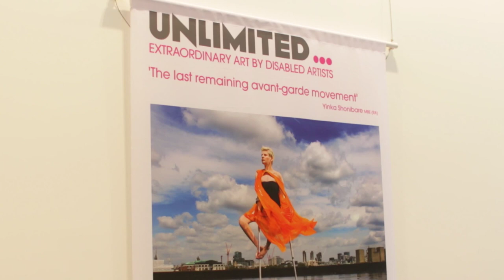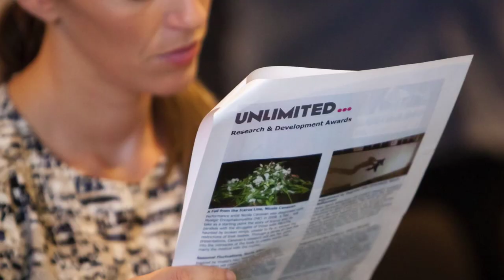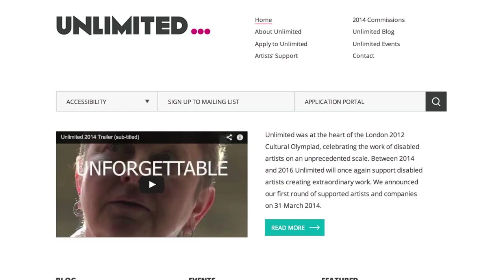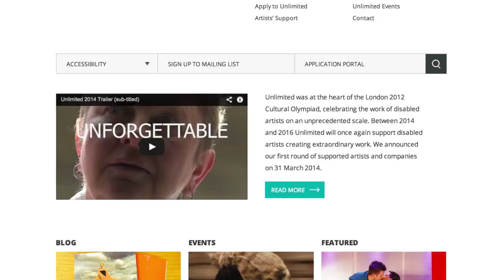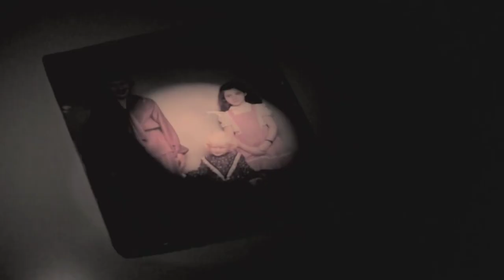Unlimited Round 2 Launch Film (audio described)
Unlimited is a scheme for arts by disabled artists, managed by Artsadmin and Shape, funded by Arts Council England, Arts Council Wales, Creative Scotland and Spirit of 2012 to create high quality, extraordinary art by disabled artists and get that work seen by diverse audiences.

We are inviting England, Scotland and Wales based disabled artists and companies with a strong track record in their artistic field to apply to create and present new work, across all art forms.

The work may still be at a very early stage of conception, or may have already undergone some research and development

It is expected that Unlimited commission awards will range between £20,000 - £80,000 depending on scale and ambition (for Wales-based artists this is capped at £60,000).

Deadline for applications: 12noon on Monday 2 February 2015.

For full brief, information on how to apply, advice and alternative formats, please